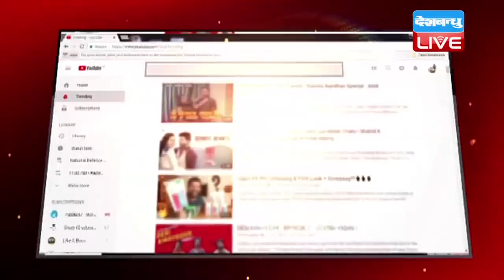नए चीफ जस्टिस के सामने हैं कई चुनौतियां | नए चीफ जस्टिस बने Ranjan Gogoi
जस्टिस दीपक मिश्रा की विदाई के बाद अब न्यायमूर्ति जस्टिस रंजन गोगोई सुप्रीम कोर्ट के नए चीफ जस्टिस बन गए हैं... राष्ट्रपति रामनाथ कोविंद ने जस्टिस रंजन गोगोई को 46वें प्रधान न्यायधीश के रूप में शपथ दिलाई... उनका कार्यकाल अगले साल 17 नवंबर तक होगा.  जस्टिस रंजन गोगोई इस पद पर पहुंचने वाले पूर्वोत्तर भारत के पहले न्यायाधीश हैं. तो कौन हैं रंजन गोगोई... क्या हैं इनकी उपलब्धियां ... और नए सीजेआई के सामने क्या होंगी  चुनौतियां देखिए इस रिपोर्ट में